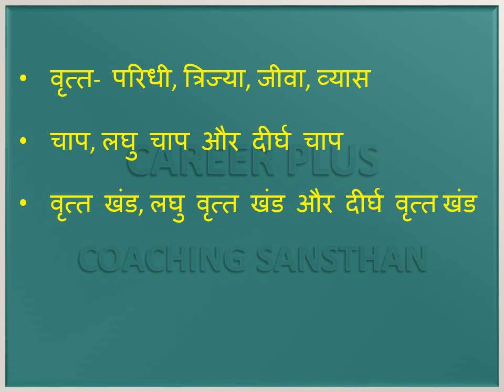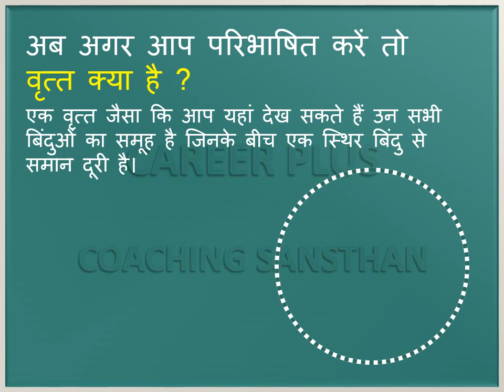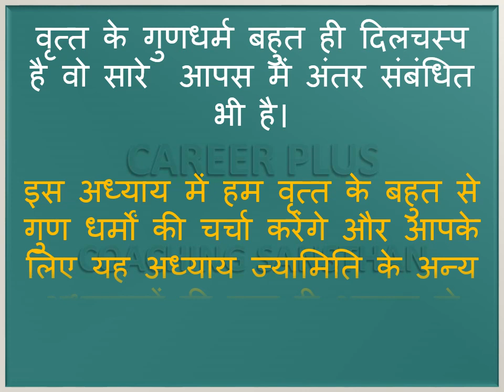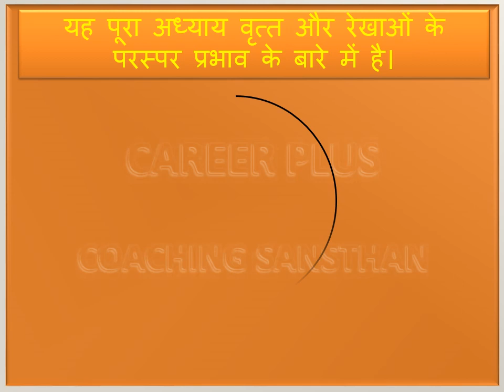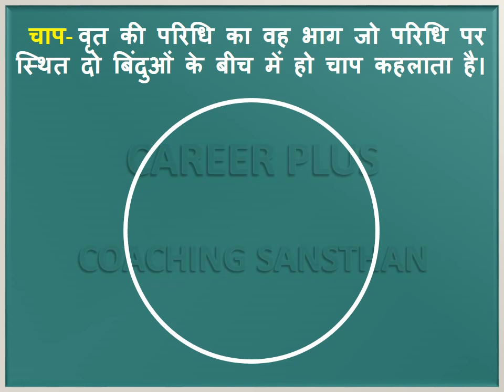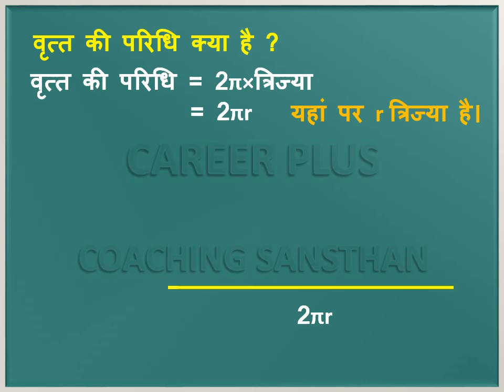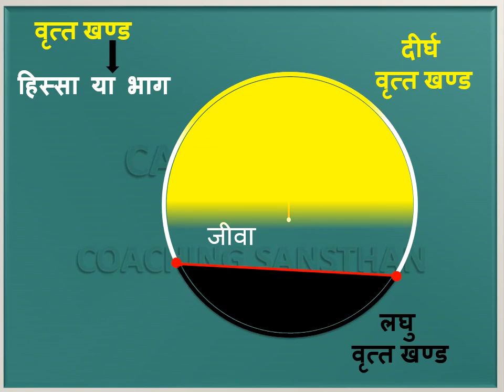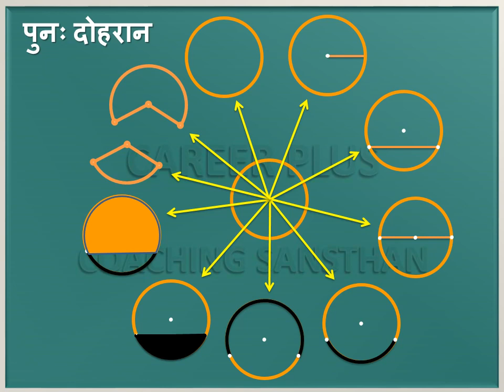वृत्त एवं संबंधित घटक (CIRCLE AND IT'S PARTS)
वृत्त, त्रिज्या, चाप, व्यास, वृत्तखंड, लघु वृत्त खंड, दीर्घ वृत्त खंड, त्रिज्या खंड, लघु त्रिज्यखंड व त्रिज्या खंड की चित्र एवं परिभाषा सहित व्याख्या(CIRCLE AND IT'S PARTS)